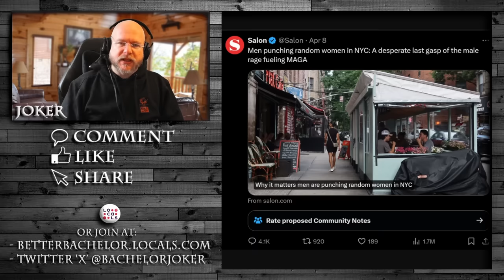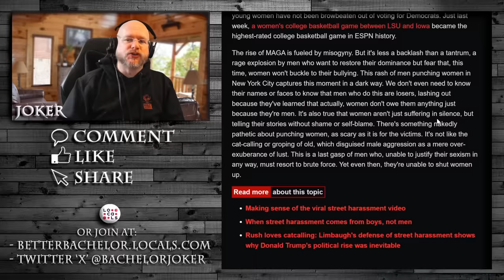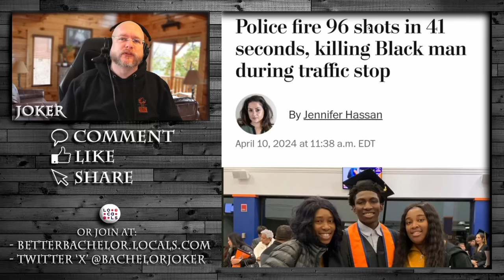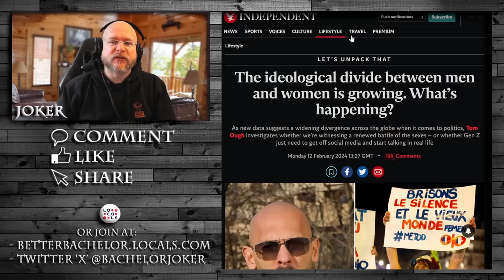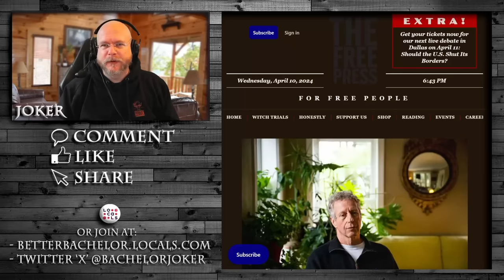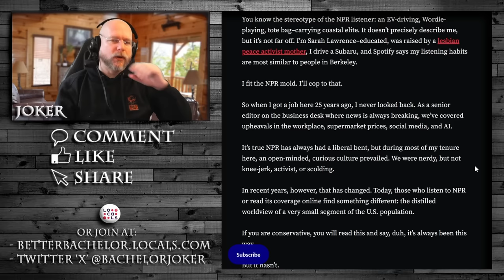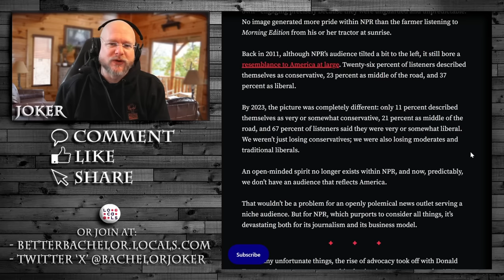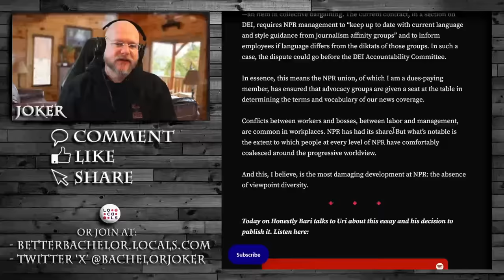Leftist activist women are FINISHED as they destroy their own jobs.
Like a snake eating its own tail just to satisfy its hunger, women are activists destroying everything they touch just so they can virtue signal and demand men and conservatives think like they do.

They're burning down the house because they can't stand the color of the paint.